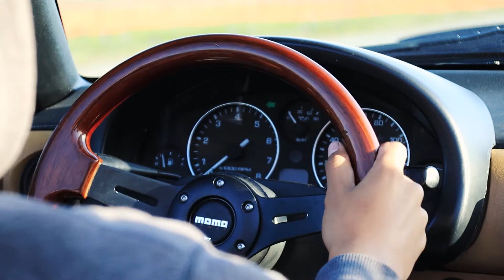Timeless Moments at Grizzly Island